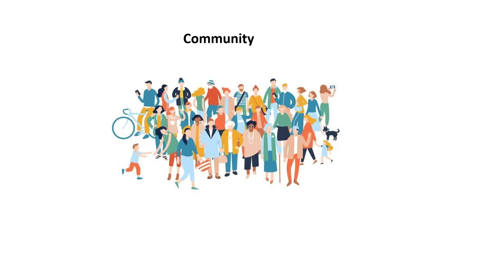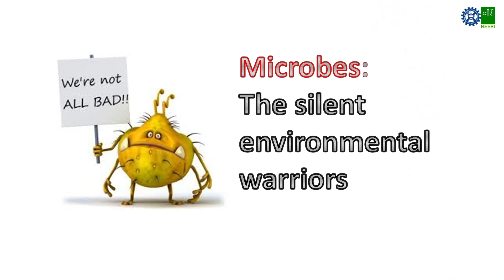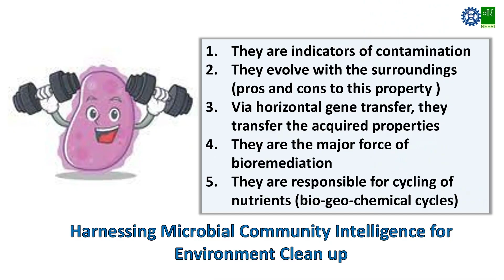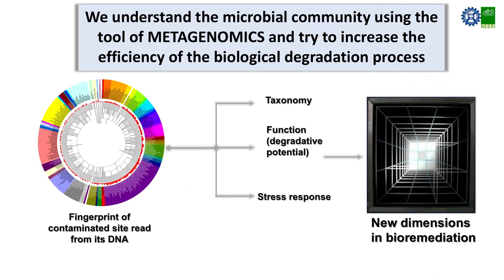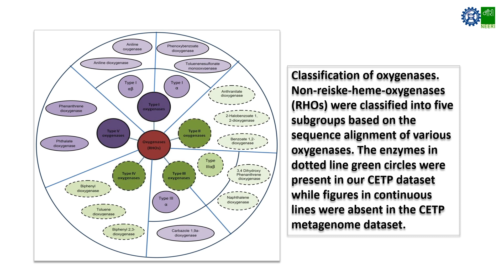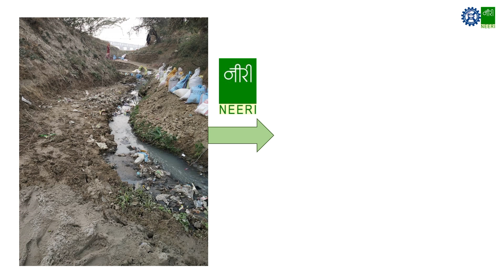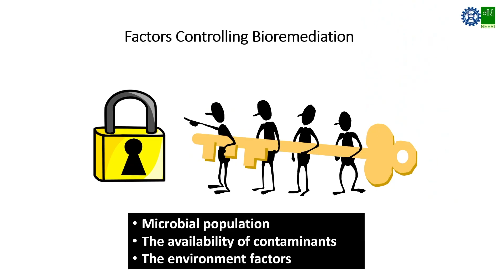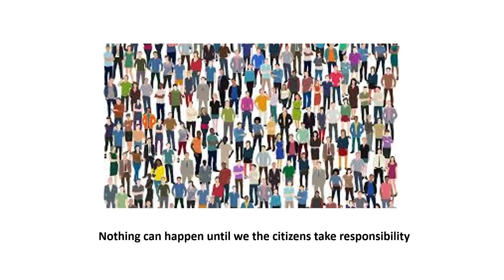Microbes : The Silent Environment Warriors | Dr. (Mrs) Atya Kapley | TEDxCivilLinesWomen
In this talk, Dr. Atya discussed being an environment warrior. She as a scientist how she is doing it and she explained the points with the research that she has done in this field.  Dr Kapley uses metagenomic tools to understand microbial diversity and function so as to add new dimensions into environmental pollution research, especially in wastewater reuse and rejuvenating degraded soil. She has developed an in-situ drain treatment technology that combines microbiology and engineering to address the problem of untreated sewage. With a research experience of 30 years, she has developed scientific as well as administrative skills, leading many National and International projects. She brings in two specific domains into her scientific career (i) Generating knowledge via basic research and (ii) taking science to society.
She is a fellow of the “Maharashtra Academy of Sciences” and member of various committees at National level. She works extensivelyfor the empowerment of women in science via the Organization for Women in Science for the Developing World, (OWSD), a program unit of UNESCO, where she is the Vice President of the Asia Pacific region. This talk was given at a TEDx event using the TED conference format but independently organized by a local community.